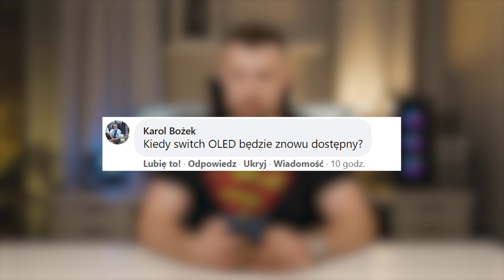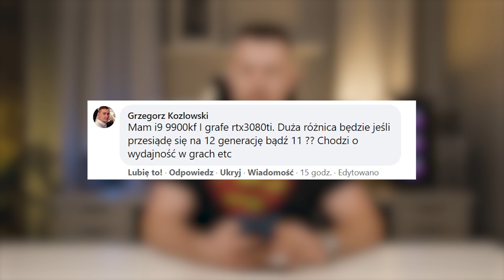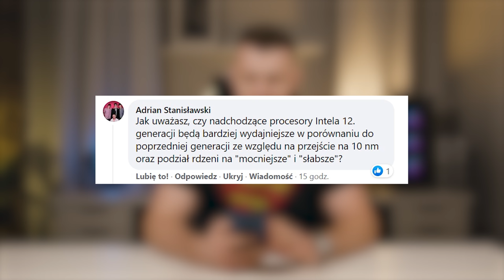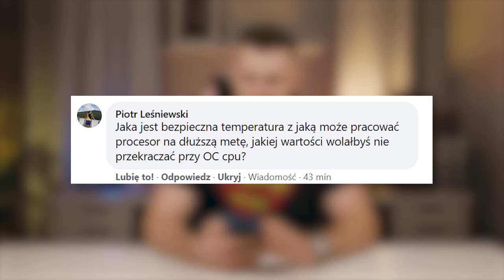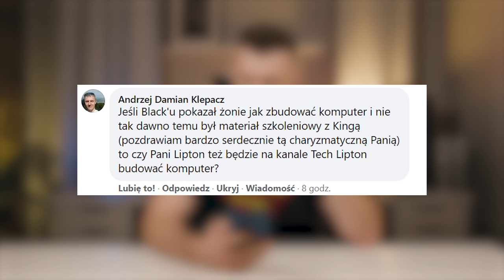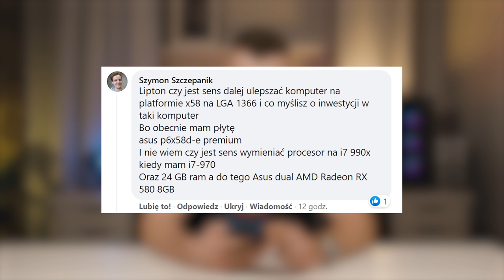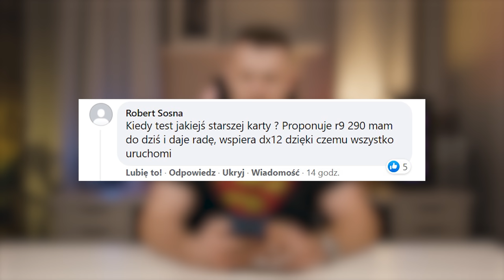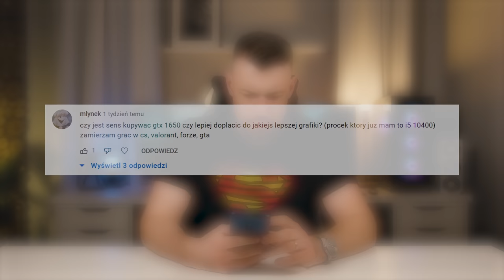Spytaj o Sprzęt: co z wydajnością AMD w Windows 11 i czy "faworyzuję" Intela?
Kolejny odcinek SoS stał się faktem. O czym dziś pogadamy?

SPIS TREŚCI

00:00 Spytaj o Sprzęt - edycja październik
00:29 - moja opinia i Switch OLED
01:21 - konsola lepsza od PC?
02:12 - wymiana i9-9900KF
03:53 - co sądzę o Intel Alder Lake?
05:20 - bezpieczna temperatura procesora?
06:39 - kiedy Żona Liptona na kanale TechLiptona?
06:54 - w jakich lubuje się kebabach?
07:25 - co z Intelami?
07:52 - Windows 11 a wydajność procesorów AMD?
09:02 - po co używać śrubek do dysków M.2?
09:48 - Noctua na kanale
10:25 - upgrade procesora na LGA1366
11:23 - powrót do przeszłości?
12:30 - kupować GTX 1650?
13:12 - Alder Lake + RTX czy Ryzen + Radeon?
14:34 - czy faworyzuję Intela?
15:46 - jaki RAM i płytę do Ryzena 5 5600G?

Główny sprzęt nagrywający: Blackmagic Pocket Cinema Camera 6K
Pomocnicy sprzęt wideo/foto: Panasonic G7
Pomocniczy sprzęt wideo/foto: DJI Osmo Pocket
Obiekty BMPCC 6K: Sigma AF 18-35mm f/1.8
Obiektyw #1: Samyang 12 mm F/2.0
Obiektyw #2: Olympus 45 mm F/1.8
Obiektyw #3: Panasonic 25 mm F/1.7
Notebook: Lenovo ThinkPad X1 Extreme 2gen
Mikrofon krawatowy: Aputure A.lav
Mikrofon #2: Blue Yeti
Fotel: SPC Gear EG950
Słuchawki: Audiotechnica ATH-M50x
Biurko gamingowe: MGStore Challenger